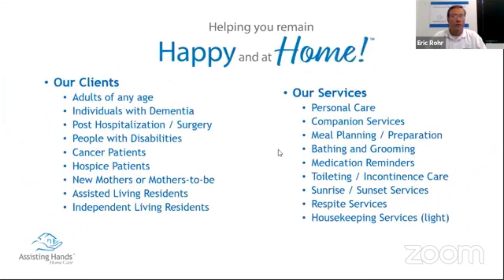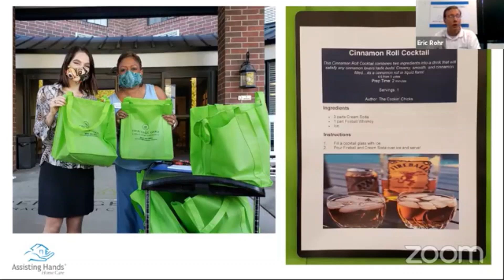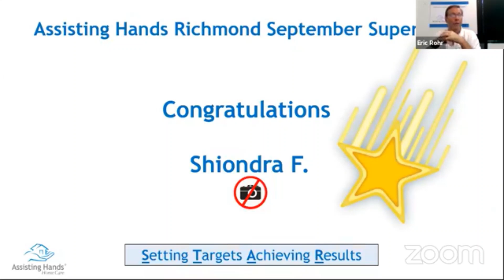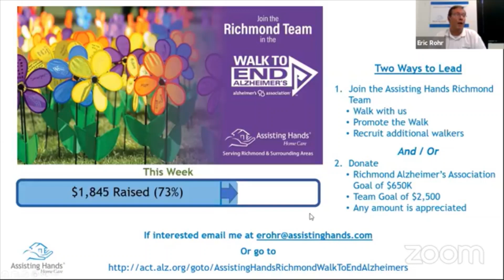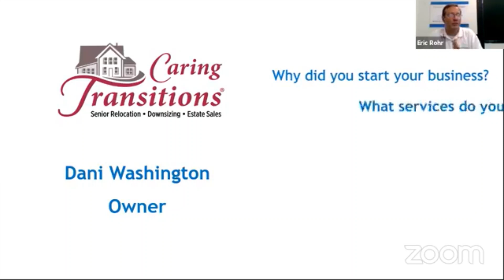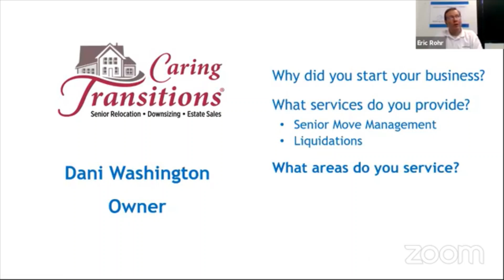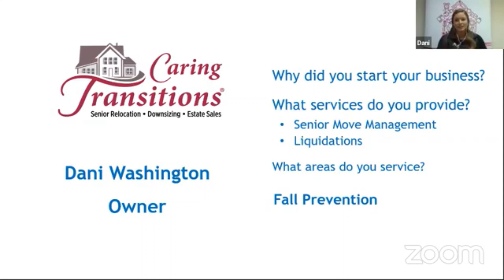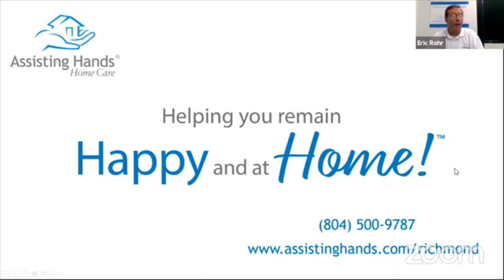Assisting Hands Richmond - Friday Finish 10/16/2020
Rundown of the weekly highlights at Assisting Hands Richmond and our SHOUT OUT guest Dani Washington, owner of Caring Transitions.

Assisting Hands Richmond - We offer our clients the very finest personalized home care services, allowing them to remain Happy and at Home!

Our in-home caregivers provide services ranging from companionship, meal preparation, medication reminders, shopping and errands, to light housekeeping, laundry, and assistance with bathing and dressing. Our Friday Finish videos provide useful information for caregivers and customers.